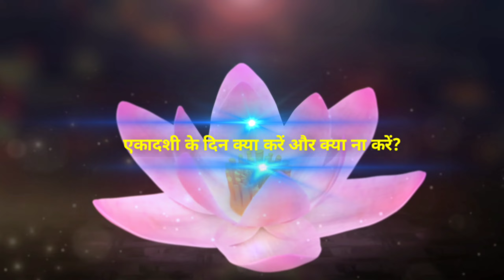क्या आप एकादशी व्रत करते हैं? तो आपको यह जनना बहुत जरूरी है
क्या आप एकादशी व्रत करते हैं? तो आपको यह जनना बहुत जरूरी है | एकादशी के दिन क्या करें और क्या ना करें | What to do nad what not to do on Ekadashi

एकादशी के दिन क्या करते हैं?
एकादशी के दिन क्या नही करते?
एकादशी के दिन क्या करें?
एकादशी के दिन क्या न करें?